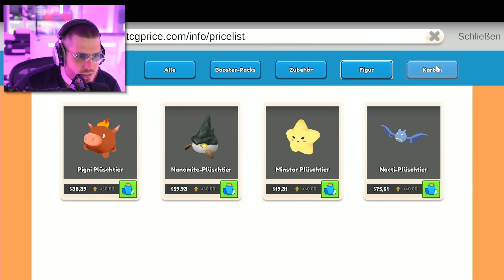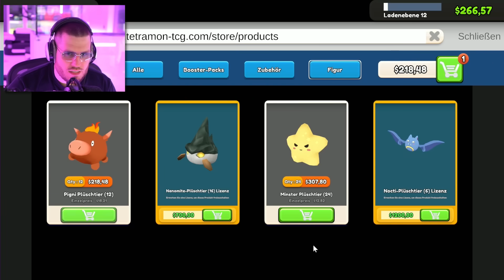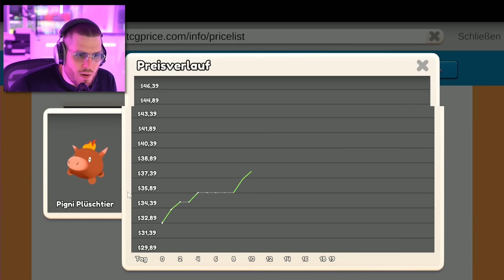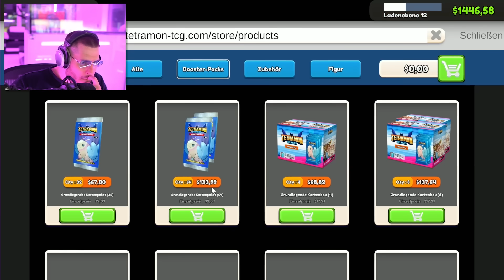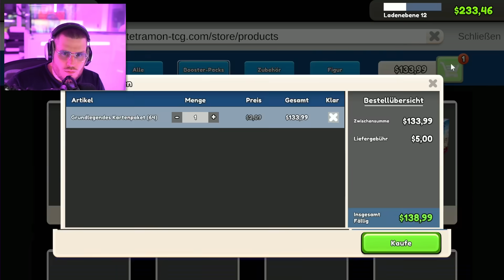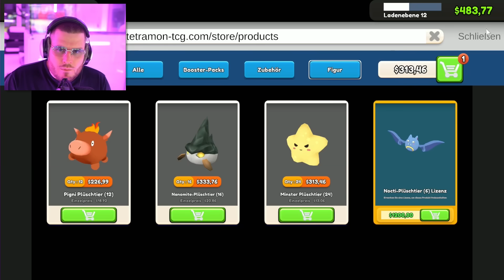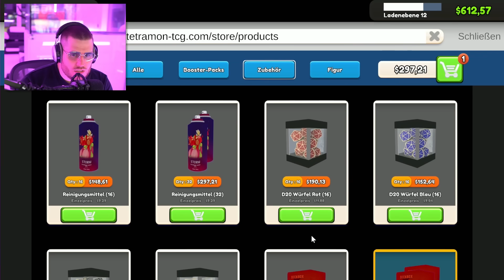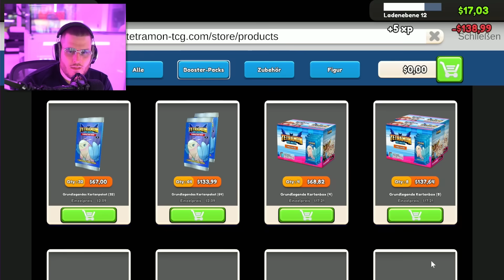KUNDE kauft die ███ $ KARTE in meinem TCG SHOP! Part 8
⭐️wir verkaufen KRANK karte!

das sind alles meine Lieblings Spiele besonders gerne spiele ich Fortnite , Roblox und GTA 5!